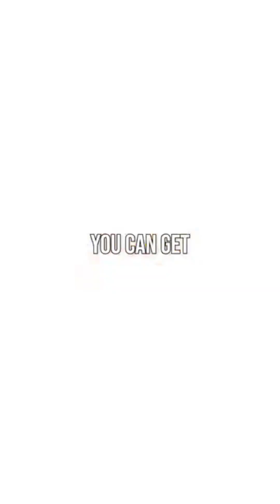Why Marathon Runners Can Age Fast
Why marathon runners age fast is not due to glycogen